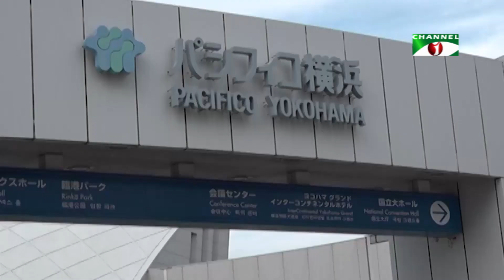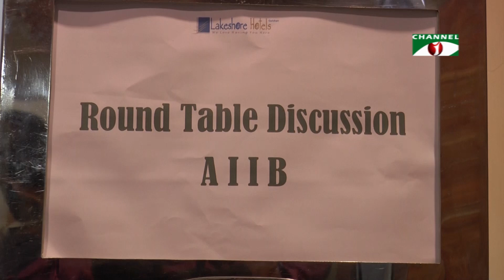৩ দিনের সফরে রাতে ঢাকায় আসছেন এশীয় উন্নয়ন ব্যাংক এডিবি’র প্রেসিডেন্ট তাকিহিকো নাকাও